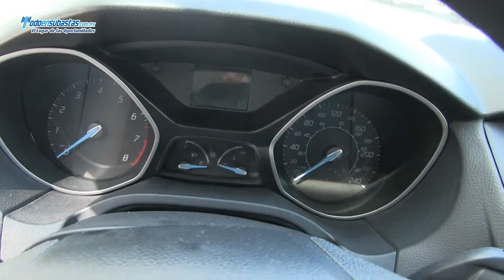Ford / Focus S (Z1A) Automático A/A B/A/L C/D Línea nueva / 2012